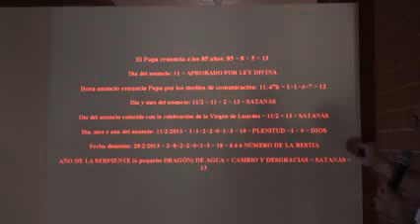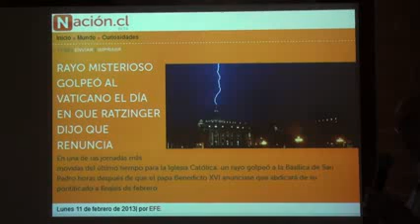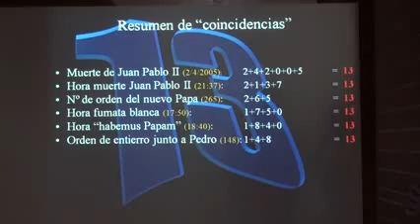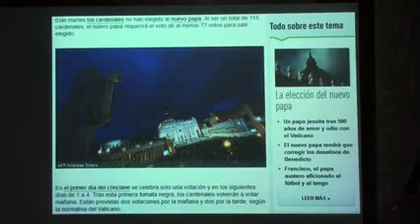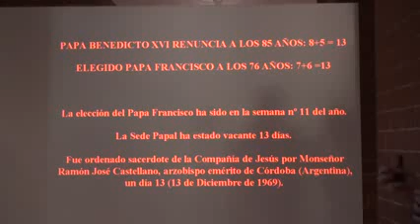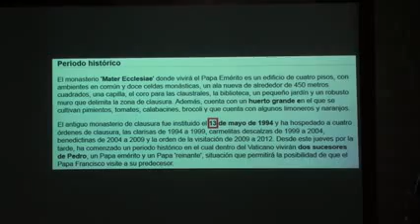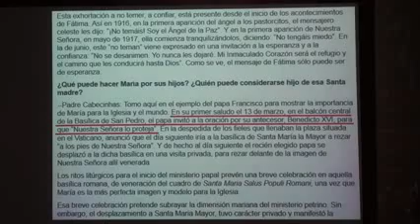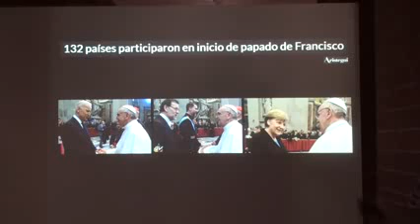Victor Sanvicens - el papa francisco - número 13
En estos vídeos encontrarás una impresionante y profunda Información que jamás te contarán en las noticias y que hará que nunca más las puedas percibir del mismo modo. Sabrás como las crisis, guerras, revoluciones y muchas cosas más no suceden porque sí, y como el mundo de hoy está manejado por ciertos tipos de personas que buscan un objetivo estremecedor. Sabrás como la Biblia, la palabra de Dios, desvela estos planes desde hace miles de años atrás y como la historia de este mundo está escrita desde hace mucho tiempo. Tu vida está a punto de cambiar, y para ti, después de ver esto, nada volverá a ser igual. Bienvenido a la realidad!
(Conferencia realizada en la feria ECO-Si de Girona) Para ver todo lo presentado hasta ahora y poder seguir las conferencias en directo, entrar